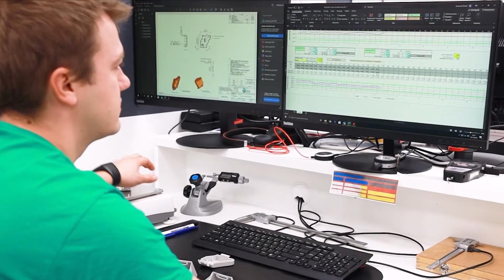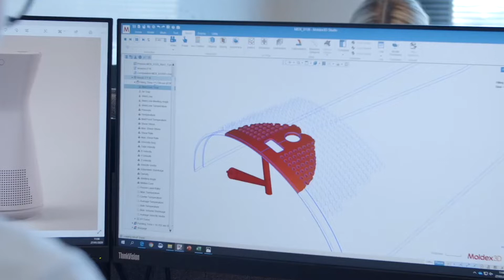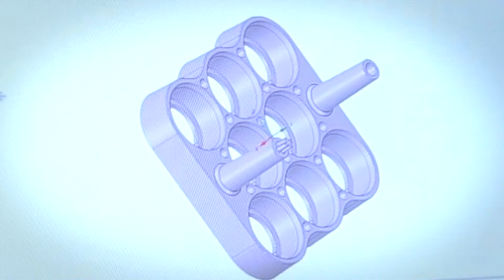The Rosti Way Introduction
Rosti is passionate about providing our customers with the optimum solutions in plastic injection moulding. This is reflected in our core values: Passion, Integrity, Partnership and Excellence.